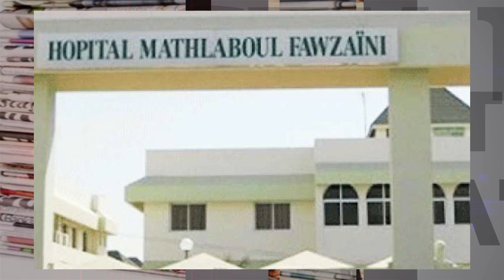FLASH INFOS DU 26 NOVEMBRE 2022 PAR SEYDOU KANE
Adresse :Camberene 1   au rond point du terrain Diamono en face de la plage